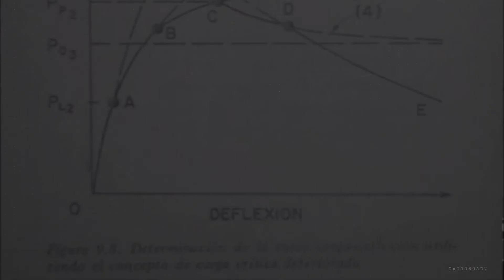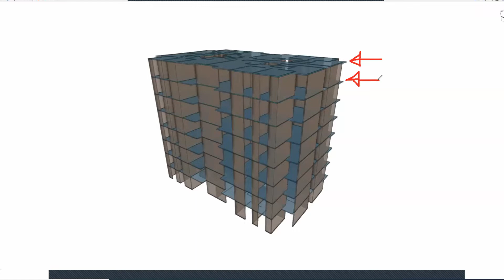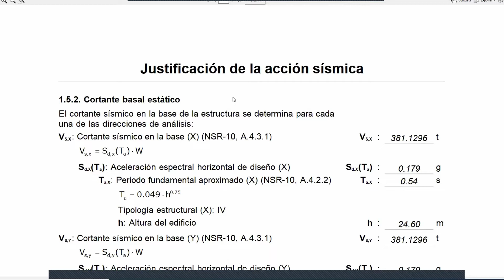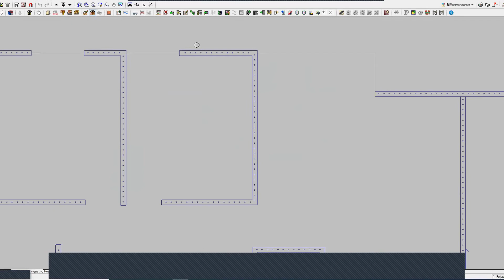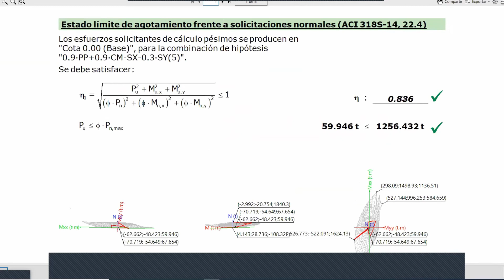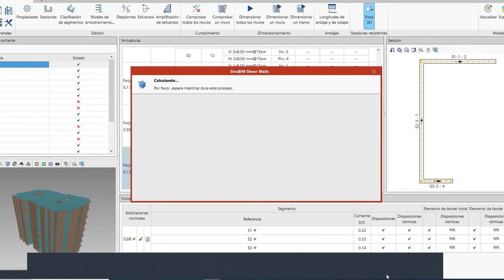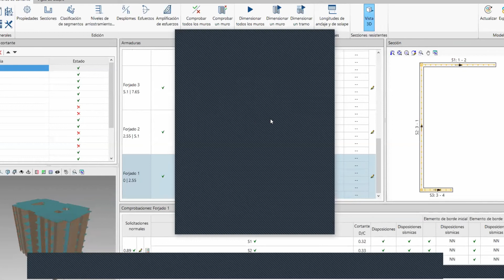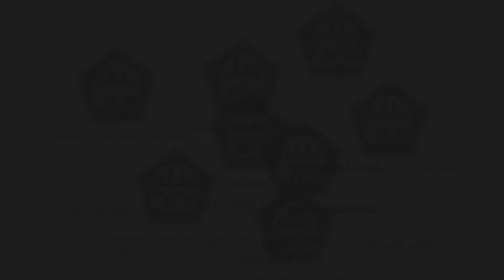20210312 Máster Class Muros de concreto | Ing. Fabian Camilo Falla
Aprenderás los parámetros, conceptos y metodologías de diseño de muros de concreto reforzado, según el reglamento de construcción sismo resistente colombiano NSR y ACI318 implementando el software Cypecad y Strubim Shear Wall Design. No deberías perderte este seminario web si te interesa:

• Muro de hormigón armado
• Muro de bloque de concreto
• Muro de mampostería estructural
• Muros de contención
• Muros de mampostería
• Losa de cimentación
• Entre otros...